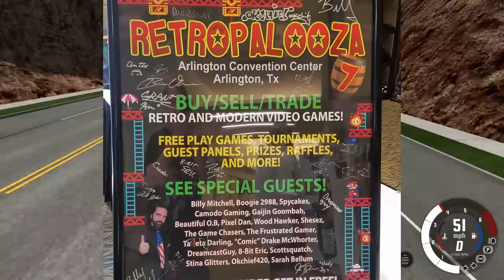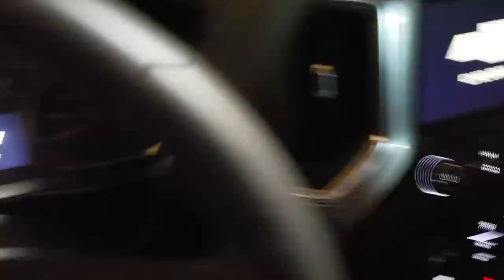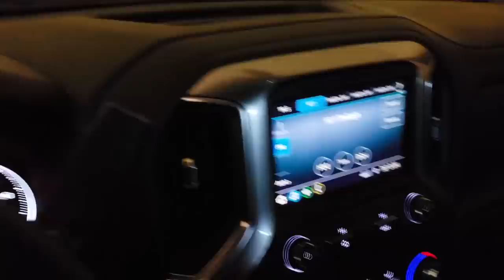I Met OB, Spycakes, and The Frustrated Gamer IRL! - Retropalooza Camodo Gaming Vlog